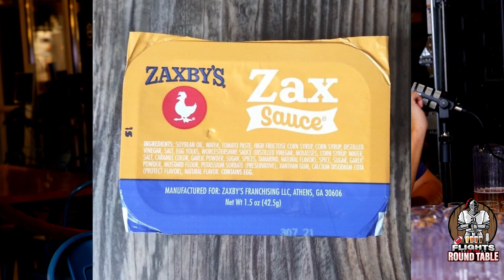Flights of the Round Table: Episode 39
On episode 39 of the Flights Of The Round Table Podcast the squad takes a trip to Vaulted Oak brewery. Co-owner Kiel presents some incredible and unique beers and talks all things Carolina Panthers with the Flights. Sleeping during a thunderstorm, All-American grilled cheese, and Baker Mayfield news round out this one-of-a-kind episode.